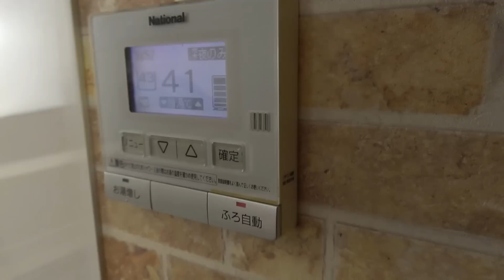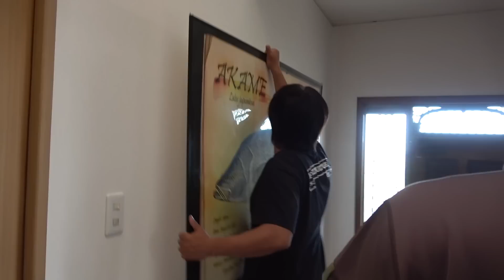引っ越しました。